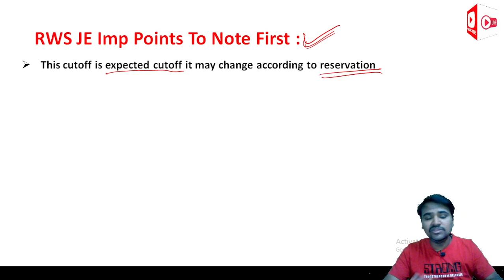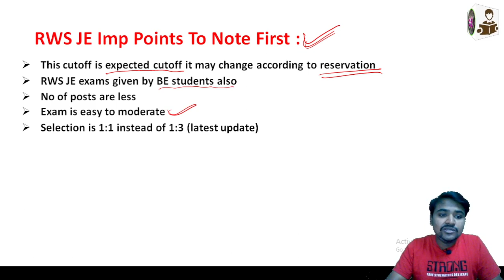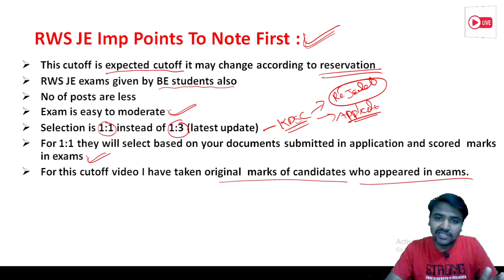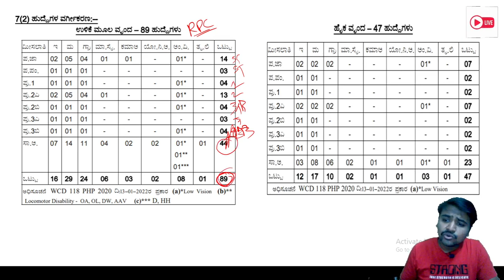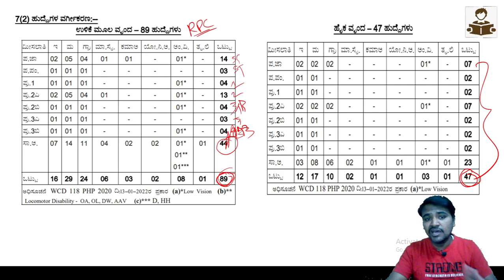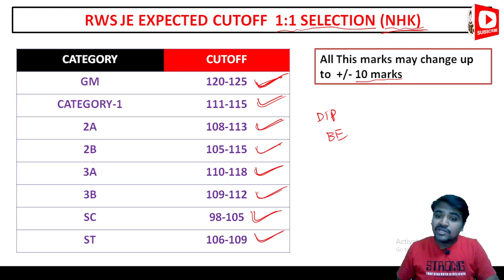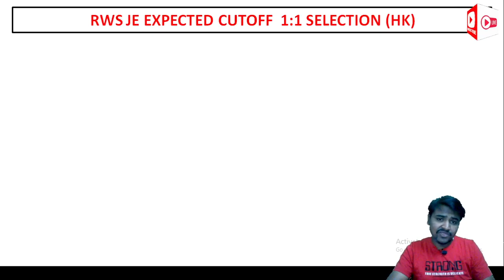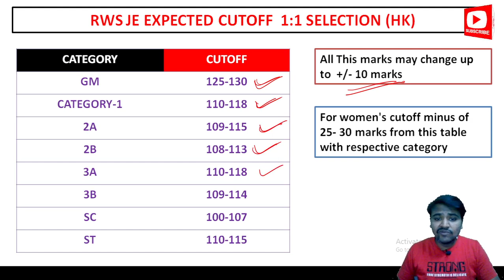|| RWS JE 2022 EXPECTED 1:1 CUTOFF ?? || HOW MANY POSTS ? || HK & NON HK CUTOFF ?? ||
About this video:
My dear students/friends in this video I have explained about RWS JE 2022  EXPECTED 1:1 CUTOFF  ??

Best Text Books For All Civil Engineering AE/JE Exams In 2022 :

1. Engineering material By Rangwala

2. Building material By S K duggal

3. Building Construction By B C Punmia And Ashok Jain

4. Surveying By Punmia (Volume 1 )

5. Surveying By Punmia (Volume 2)

6. Surveying BY H.S vishwanath

7. SOM By H.S vishwanath

8. Fluid mechanics By R.K Bansal

9. Structural Analysis By bhavikatti

10. Concrete Technology BY A.M Naville

11. RCC BY S Unnikrishna pillai & devdas menon :

12. Transportation Engineering (Highway engineering)By khanna and justo

13. Bridge Engineering by S.C Rangwala

14. Design Of Steel And Masonry Structure By S.K duggal :

15. Water supply engineering (vol 1) By Santosh Kumar Garg and Sewage disposal & air pollution (vol 2) By Santosh Kumar Garg

16. Estimating Costing By B.N.Dutta

17. Construction Planning Management By P.S Gahlot & B M Dhir

1. CIVIL ENGINEERING ESE Topic wise Objective Solved Paper 1 BY IES MASTER

2. CIVIL ENGINEERING ESE Topic wise Objective Solved Paper 2 BY IES MASTER

3. IES Master SSC JE Best book for all AE JE  exam:

4. 36 Years GATE Civil Engineering Topic-wise Solved Paper (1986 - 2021) with Detailed Solutions:

5. GATE 2022 Civil Engineering - 31 Years Topic Wise Previous Solved Papers

6. Civil Handbook

7. Civil engineering Conventional & objective By R.S   Khurmi :

8.Civil Engineering MCQ By S S Gupta &  SP Gupta :